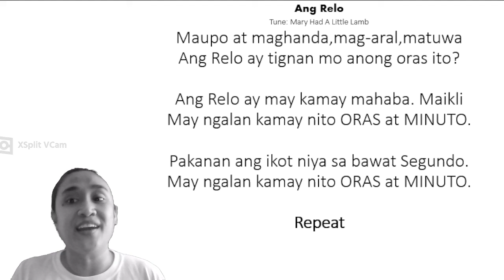Ang Relo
A song with familiar tune with an original made lyrics of the content creator.
The song can be use as a motivational lesson in teaching" how to tell time"for kids in the  first grade.